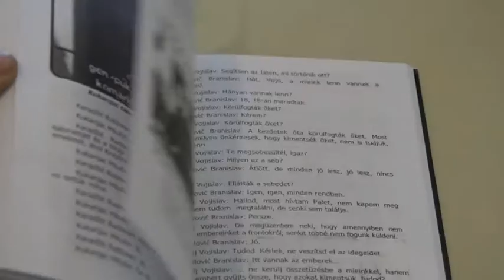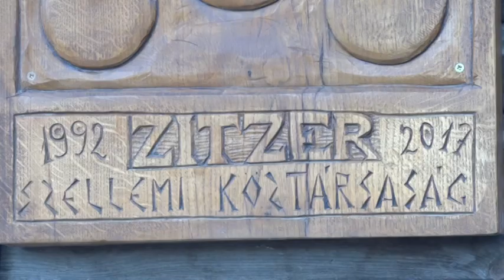2017-12-30 - Az oromhegyesi asszonyok háborúellenes megmozdulására emlékeztek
A 25. évfordulóra könyvvel készültek, amely felidézi az akkori eseményeket.